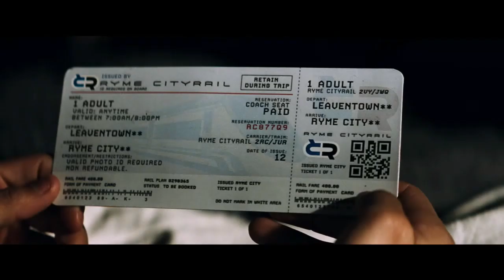PTR Radio (11/13/2018) - Mexico needs landscapers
In this episode we review Colin's trip to Disney, talk about the NFL' problems in Mexico City, talk cool kids and other shows already renewed for another season and as always do our double feature movie review.

- Rams, Chiefs have concerns over turf in Mexico City after Shakira concert